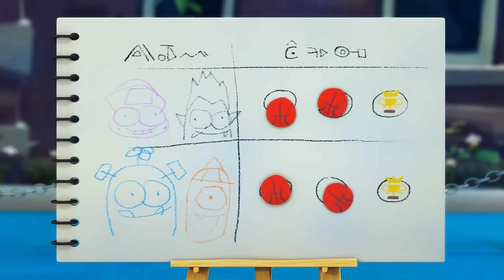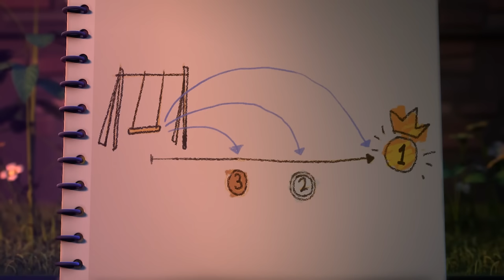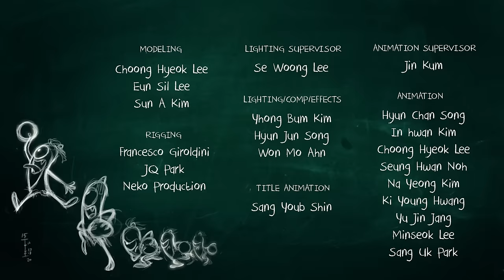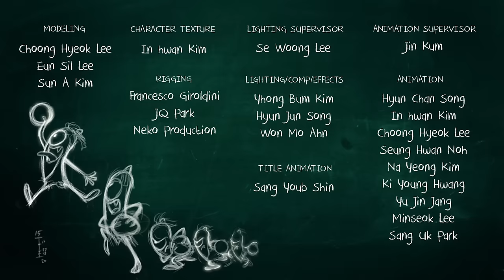Funny Animated Cartoon | Spookiz Skeleton Teacher Meets the Janitor 스푸키즈 | Cartoon for Children